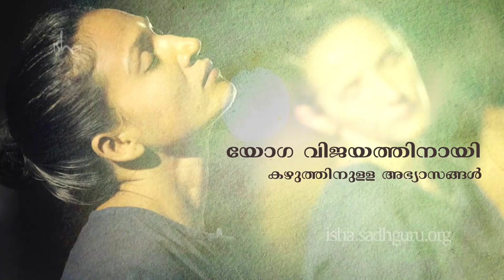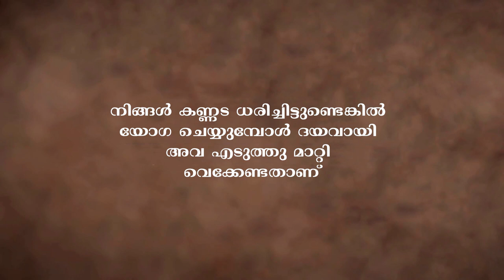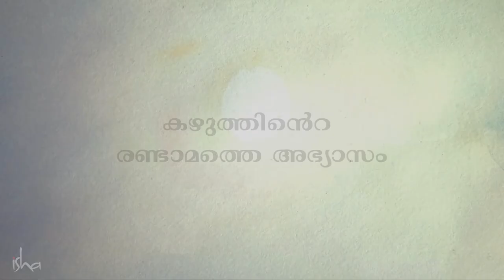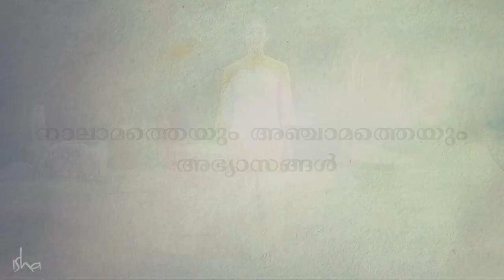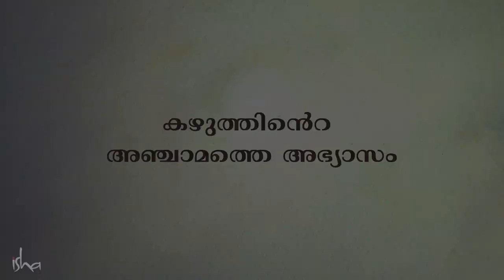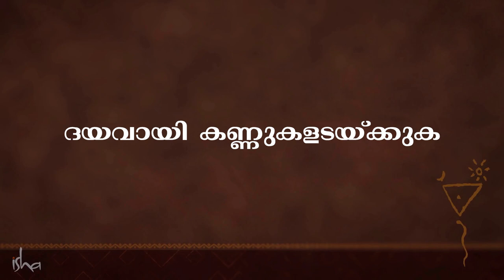യോഗ വിജയത്തിനായി - കഴുത്തിന്‍റെ അഭ്യാസങ്ങള്‍ Yoga for Success - 5 Minute Neck Practices | Sadhguru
പരിണാമം സംഭവിച്ചപ്പോൾ കുത്തനെ നിൽക്കുന്ന നട്ടെല്ല് കഴിവുകളുടെ ഒരു കുതിച്ചു ചാട്ടം തന്നെ സമ്മാനിച്ചു. ഈ ലളിതമായ യോഗ മുറ നിങ്ങളുടെ നട്ടെല്ലിനെ ആരോഗ്യമുള്ളതും സജീവവുമാക്കി നില നിര്‍ത്തുന്നു. ഇതിന് അത്ഭുതങ്ങൾ പ്രവർത്തിക്കാൻ സാധിക്കും.